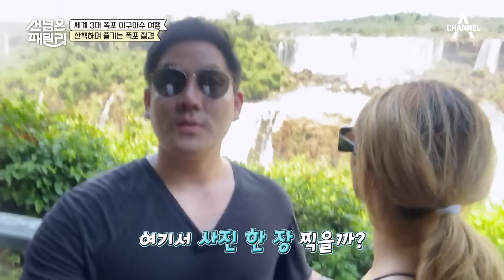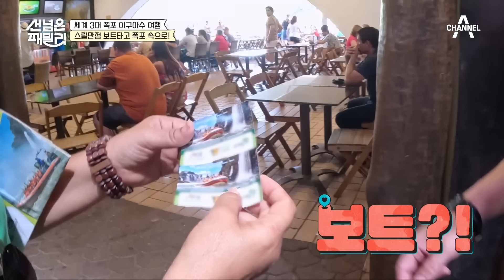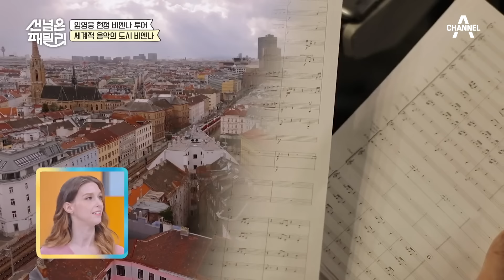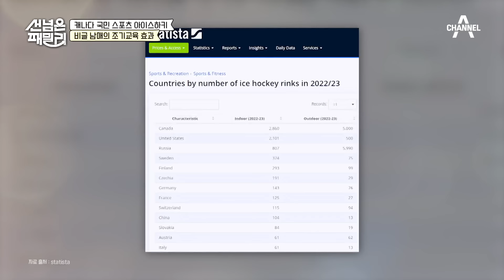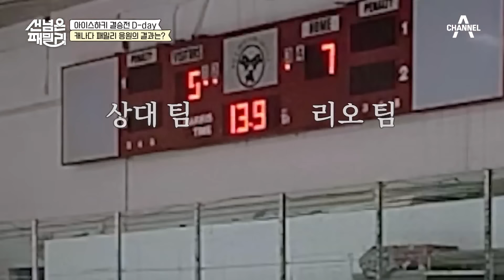[밥친구] 캐나다에서 한식 파티! 한식과 메이플 시럽이 합쳐진 음식 맛은? | 선넘은패밀리 29회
🍯몰아볼 클립 ▶ [선 넘은 패밀리] 29회

00:00 파라과이의 수도는?
12:01 이구아수 폭포 제대로 즐기기✨
17:03 임영웅 헌정 비엔나 여행~
32:20 디저트 배는 따로!
44:09 밤양갱 in 캐나다
53:49 아이스하키 조기교육🔥